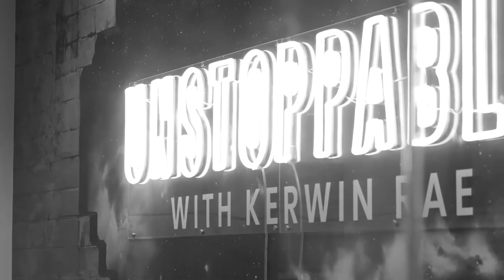Can you break the cycle of domestic violence? | Stacey Currie | Unstoppable EP46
This may be one of the heaviest episodes I've ever done. Stacey shares the story of her life which was once filled with dysfunction, domestic violence, and even suicide. Find out how she went from being a young mum with 2 children and caught in the cycle of domestic violence, to now owning a million dollar printing empire.

Timestamps:
00:00 - Introduction to Stacey Currie
3:49 The importance of setting rules and boundaries for your children
7:09 15 & Pregnant with the Department of Human Services knocking on her door
37:17 The unthinkable happens to Stacey's son
40:00 How the business went from nothing to $300K of sales in 6 months
47:04 Stacey and Kerwin have a big discussion about balancing business and family